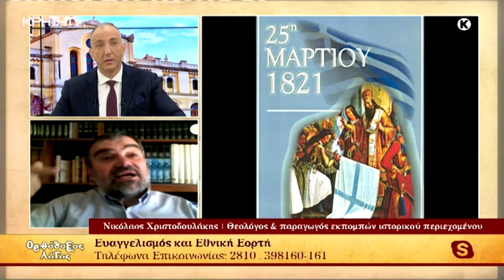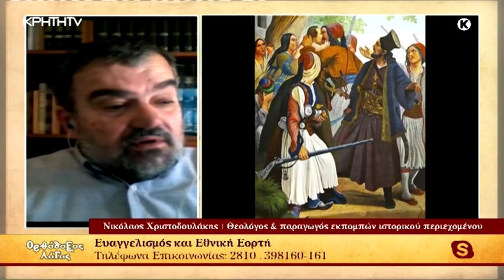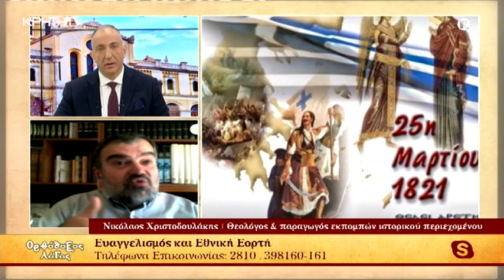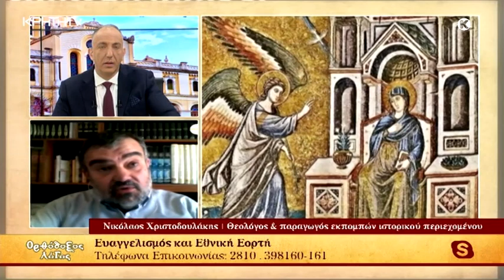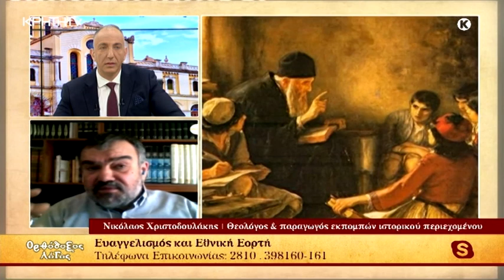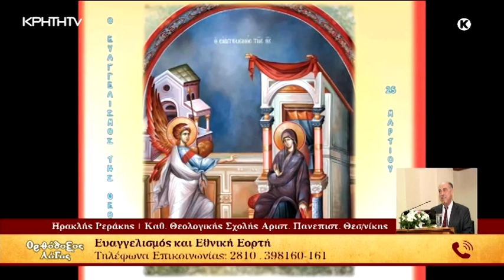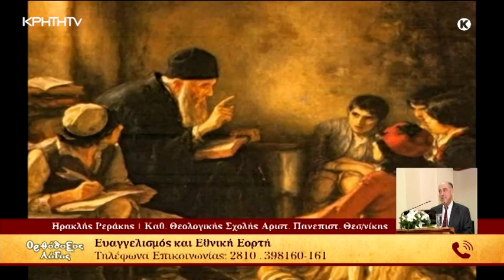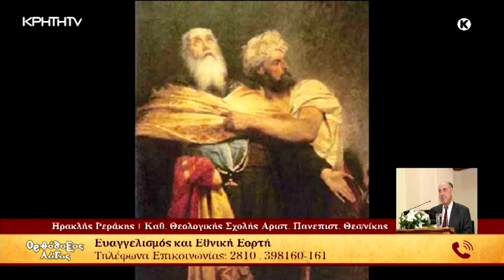ΟΡΘΟΔΟΞΟΣ ΛΟΓΟΣ | Ευαγγελισμός και Εθνική Εορτή